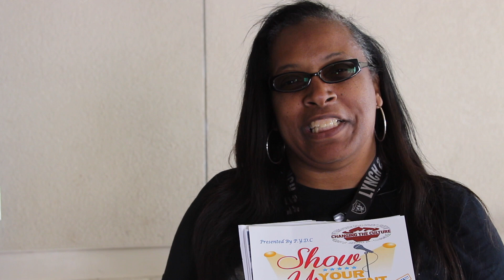P_TV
Announcements